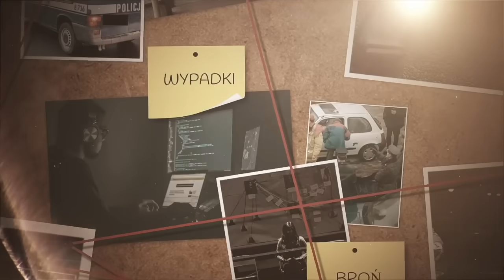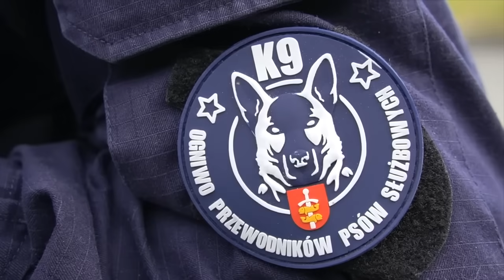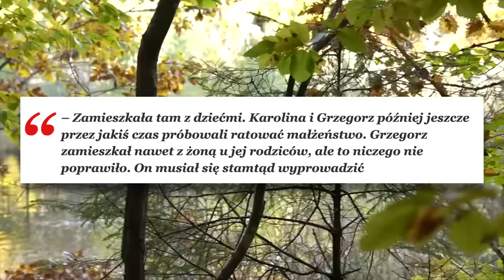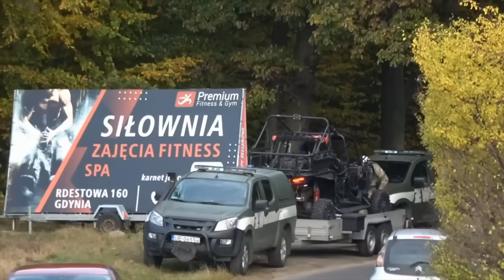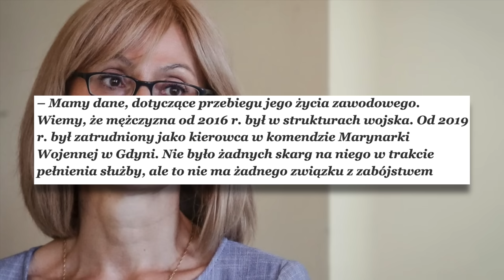SEKSAFERA Z UDZIAŁEM KSIĘŻY - jest interwencja policji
Śląska policja zatrzymała księdza Tomasza Z. z Dąbrowy Górniczej, który w lipcu zeszłego roku zorganizował w swoim służbowym mieszkaniu imprezę o charakterze gejowskim. Podczas tej imprezy jeden z uczestników stracił przytomność, a ksiądz nie udzielił mu pomocy.

0:00 - Intro
0:20 - Znany polski aktor usłyszał wyrok
1:53 - Zatrzymanie handlarza narkotyków
3:15 - Areszt dla księdza za gejowską imprezę
5:06 - SZOKUJĄCE ZABÓJSTWO DZIECKA W GDYNI - nowe informacje po zbrodni Grzegorza Borysa
8:29 - Chciał sprzedać buty - okradli go i pobili
10:08 - Lech Wałęsa ostro o Andrzeju Dudzie
11:41 - Tragedia w szkole
13:08 - Tragiczny wypadek na A1. Jest ostateczna decyzja sądu.
15:09 - Outro